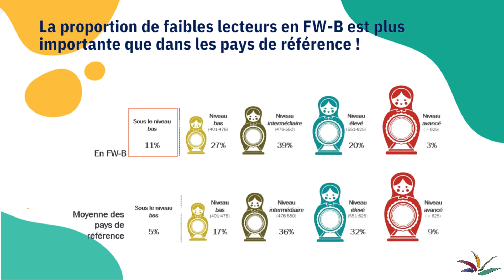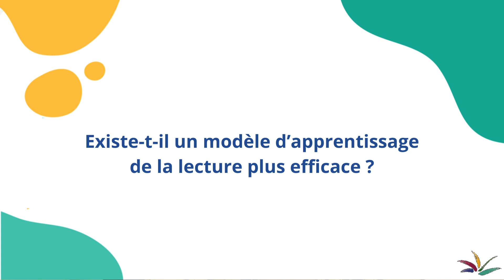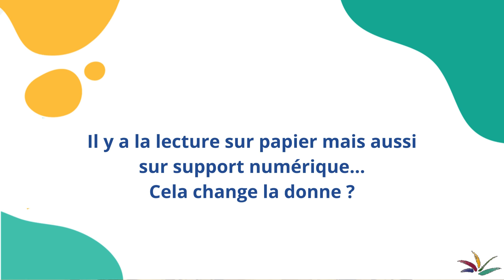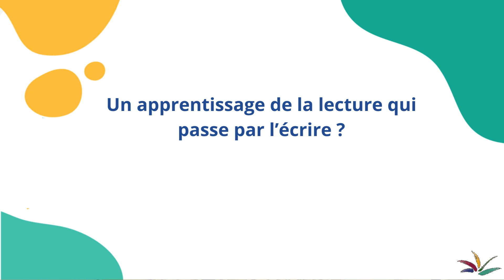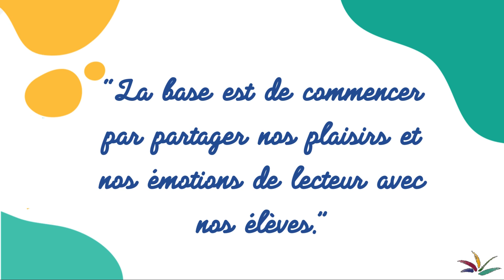Rencontre avec Patricia Shillings - Leviers pour l'apprentissage de la lecture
Patricia Shillings, Directrice du service d’analyse et accompagnement du développement professionnel des enseignants de l’Université de Liège, revient sur les résultats alarmants de l'enquête PIRLS (enquête liée à la lecture à destination des élèves de P4) et présente des pistes concrètes pour l'apprentissage de la lecture.